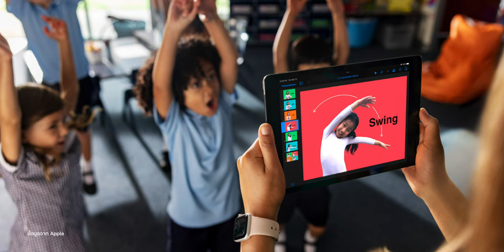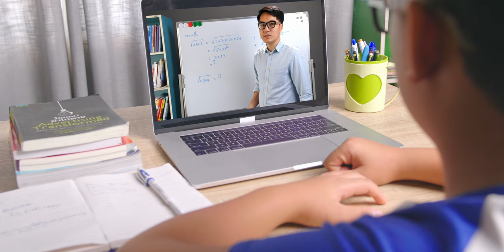รายได้สูงสุด! Apple ปิดไตรมาส 1 ปี 2022 ทำรายได้สูงสุดเป็นประวัติการณ์ | iMoD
🔴 Apple ปิดไตรมาส 1 ปี 2022  (ไตรมาส 4 ปี 2021 ของบริษัทอื่น) ทำรายได้สูงสุดเป็นประวัติการณ์

📌 เลือกหัวข้อรับชม :

00:00 - เปิดคลิป
00:17 - รายงานผลประกอบการ Apple ไตรมาส 1 ปี 2022
01:05 - รายได้ตามผลิตภัณฑ์ Apple ไตรมาส 1 ปี 2022
01:34 - สรุป

ℹ️ อ่านข่าวสรุปเพิ่มเติมได้ที่